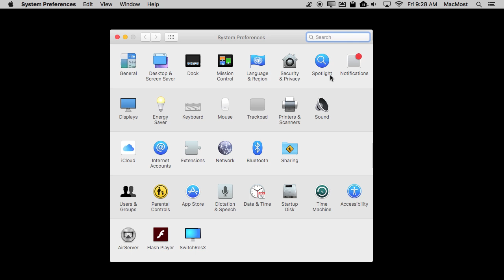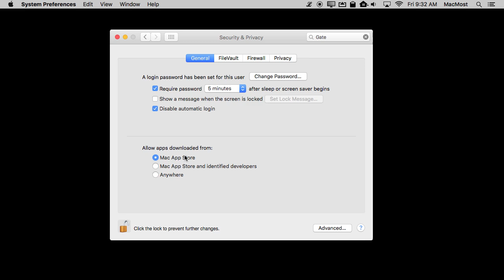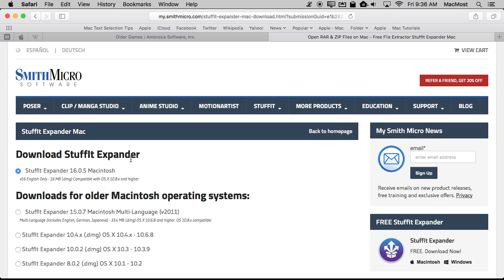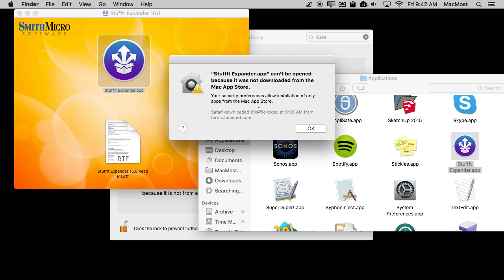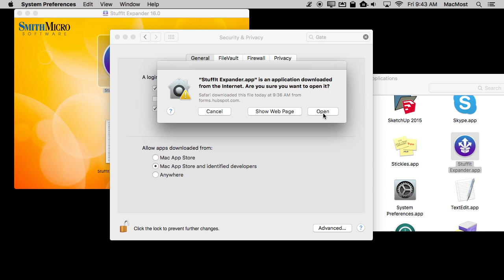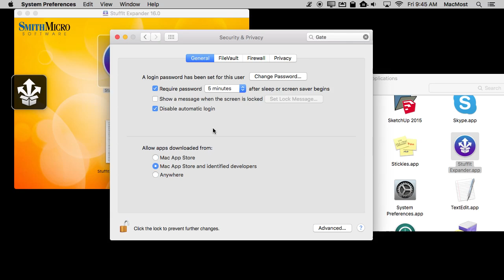How Gatekeeper Protects Your Mac (#1184)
In OS X you can use Gatekeeper to protect your Mac from malicious software. Most users should have it set to only allow apps from the Mac App Store. When you do so, it is easy to allow other apps on a case-by-case basis, so even export users should consider this setting as the default.